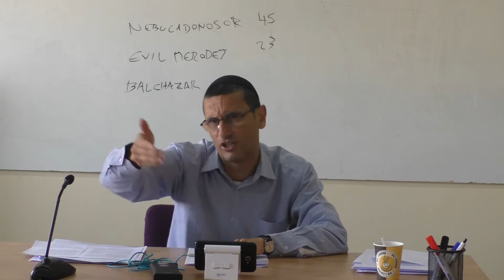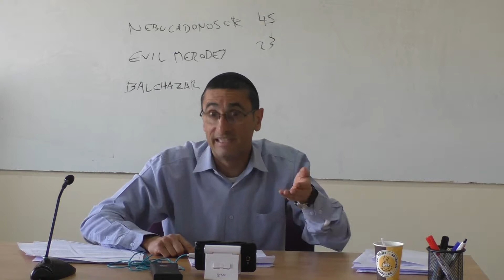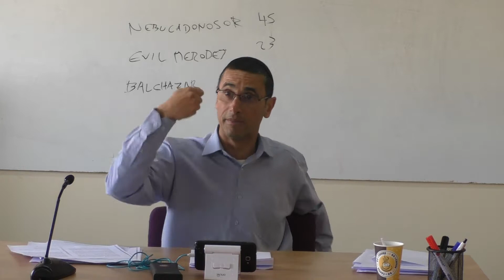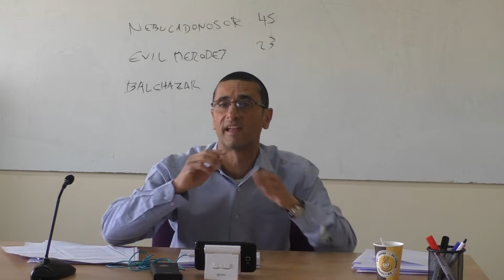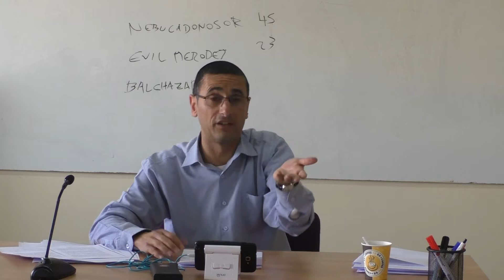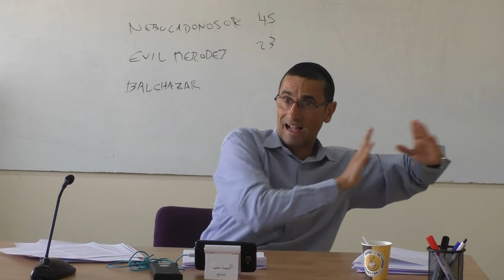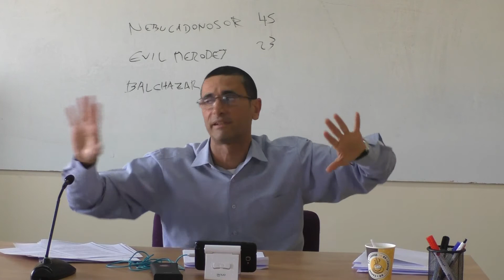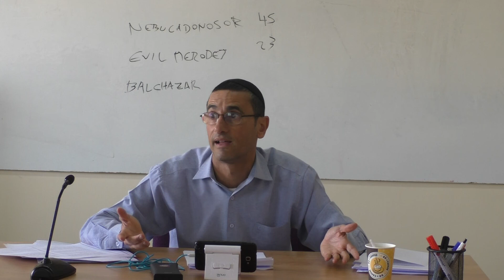5 cosas importantes antes de tefila Leyes de Tefila